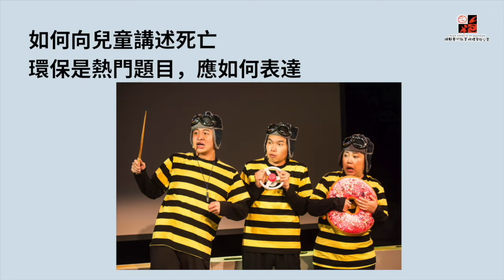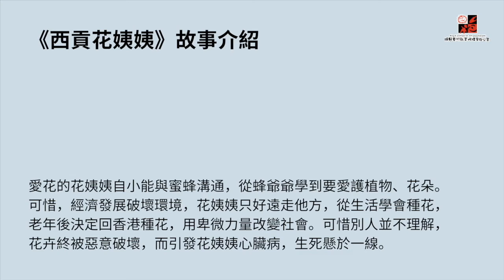9. 兒童劇創作具體操作 - 如何向兒童講述死亡 (兒童劇編劇大師班(2) - 給未來的信續篇︰兒童劇文本講座及討論會)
兒童劇編劇大師班(2) - 給未來的信續篇︰兒童劇文本講座及討論會

通過多部兒童劇作品片段分享，網上直播講解與討論，發掘兒童劇應該如何講故事！

如何開場才能引起兒童觀眾引入關注？如何面對不同的年齡層觀眾？語言、無語言在文本上有什麼需要注意地方？改編與原創故事應該如何處理？深奧、艱澀的題目是否適合兒童劇呢？

王添強與多位兒童劇資深藝人，繼去年於K11 Art House 進行的「給未來的信：兒童劇場文本放映及討論會」，再次網上與大家直播分享。還有，來自海內外多位兒童劇專家、素人、教育工作者的錄影片段，講述他們對兒童劇特徵、手法的想法。

主講︰王添強總監
於明日藝術教育機構facebook專頁免費直播

主辦︰明日藝術教育機構
資助︰香港藝術發展局